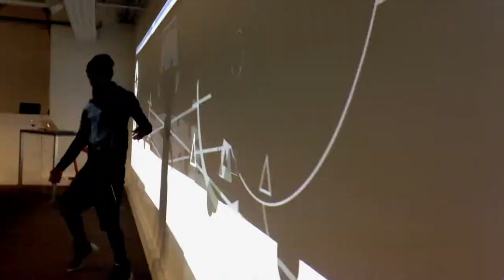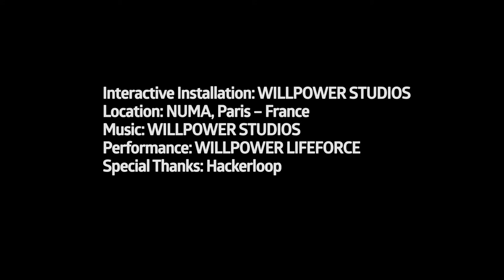SOUND BARS by WILLPOWER STUDIOS (William Ismael)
I developed voice / sound generated Art. It reacts to the human voice. It reacts to sounds. It creates very abrupt graphic animated visuals. What is magical about it, is the size it holds in a space. The environment lives and is reactive to what is going on. It is a way of visualizing sound and the human voice.

My objectives with Voice Generated Graphics Interactive Projection Art:
-- Performance Art
-- Live Musical / Theatrical Performances
-- Festivals
-- Clubs / Tasteful Parties
-- Interactive Rooms
-- Galleries
-- Museums
-- Public Spaces
-- Urban Development
-- Retail
-- Events
-- Conventions
-- Anywhere where humans interact

I create an infinite amount of composition by just speaking. The Future is Now.Remember the days of creating vector art using a software? Well those days are over when you start creating graphics with your voice.

I want to create interactive installations or displayed on huge led screens for Music Festivals and Clubs with a cutting-edge. If you know anyone who may be interested, please send them this link and my portfolio

It was created at NUMA in Paris, a co-working startup space. They have an amazing 3 projector setup, for presentation and conferences. Working with Hackerloop made it possible for me to create my art utilizing their space. It made me so happy, thankful, and grateful.